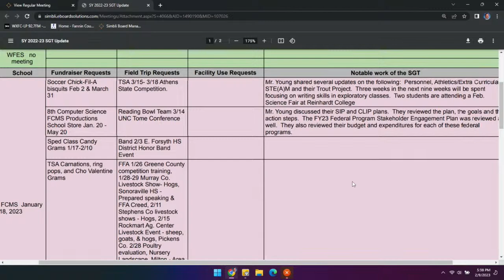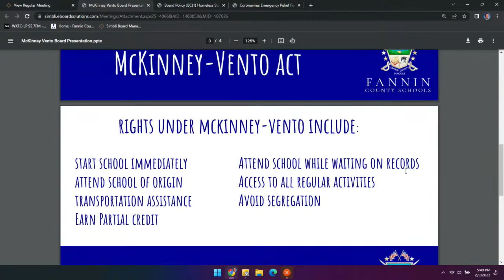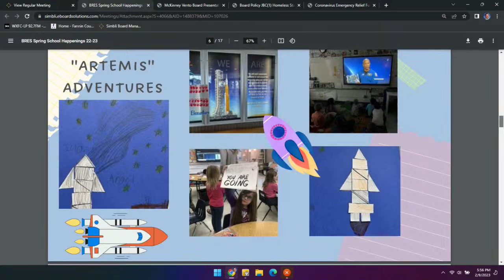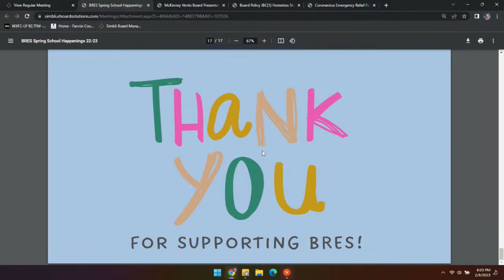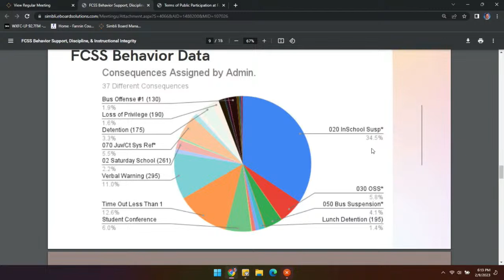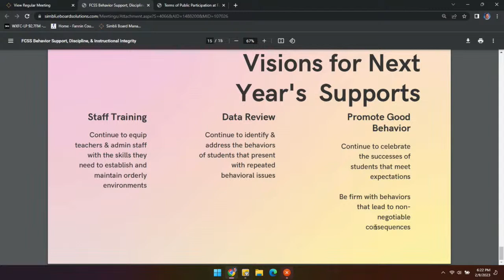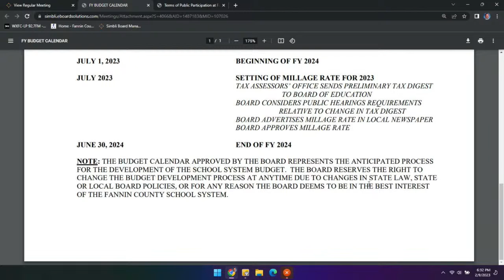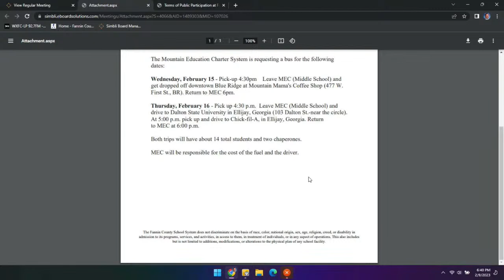Fannin County Board Of Education Monthly Meeting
Monthly Meeting of the Board of Education